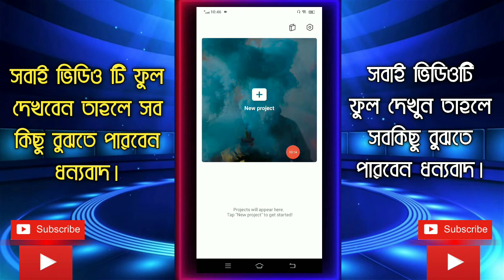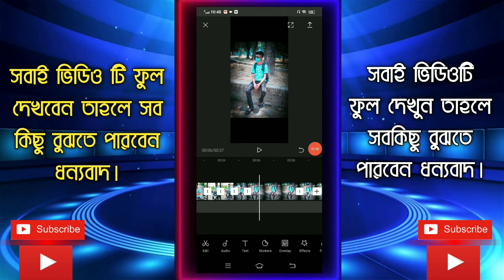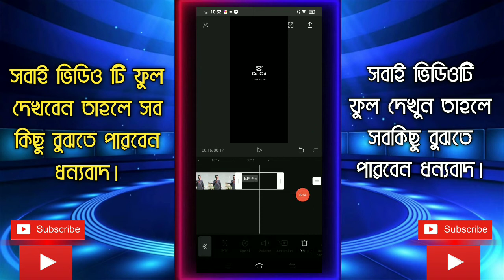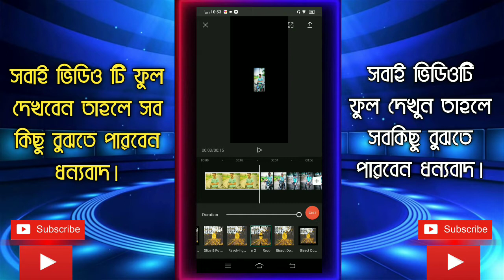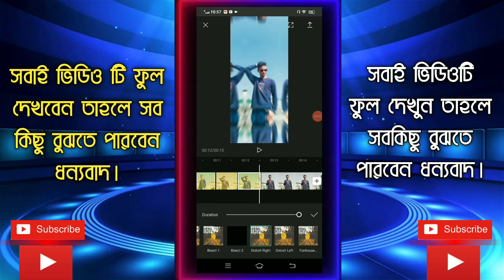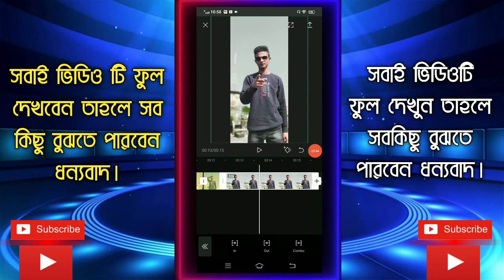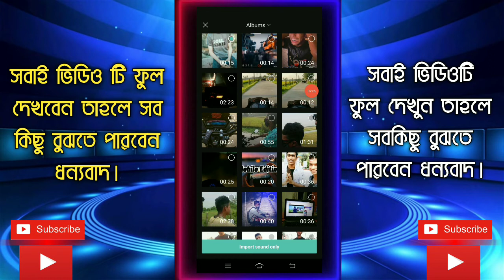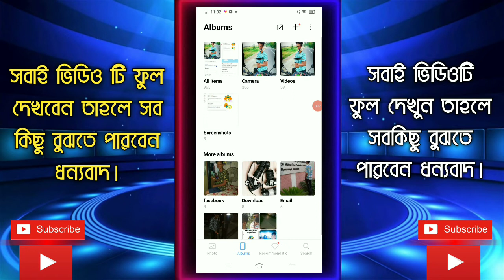Tiktok New Trending video edit || new trending video editing app tiktok || Tuhin Tech Official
1. Tiktok & Likee New Trending Video Editing in CapCut Apps || Viral Tiktok Cartoon Photo Video Edit Video Link:👇

tiktok video editing new trend
tiktok new trend viral video editing
how to make prince mamun glow face video editing
likee video editor
likee video editor bangla
how to make likee nobel video colour change video editing

কেপকাট ভিডিও ইডিটি
টিকটক ভিডিও
লাইকি ভিডিও
টিকটক নিউ ভাইরাল ভিডিও

Capcut apk
Capcut apps
capcut shake video editing
capcut tiktok
capcut problem solution
capcut apps ki solution
Tuhin Tech Official